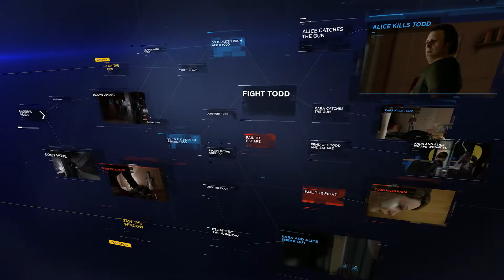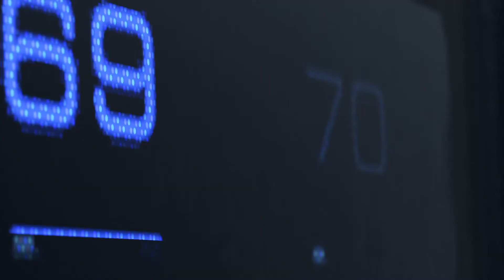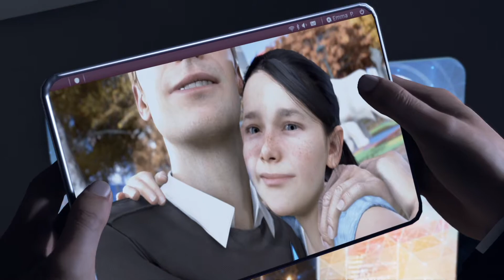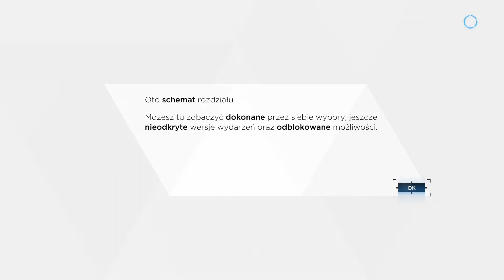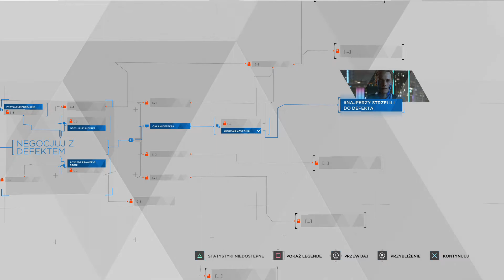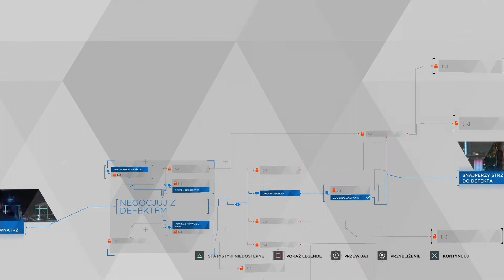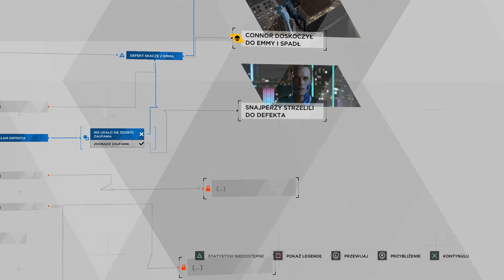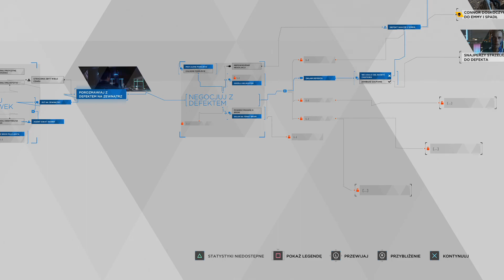DETROID BECOME HUMAN [#1] - Zagramy w Darmowe Demo!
Na PS Store pojawiło się Demo Detroid Become Human, a jako że jest to gra na którą czekam od bardzo długiego czasu... to musiałem zrobić z tego let's play'a.

Mam nadzieję, że filmik wam się spodoba, jeśli tak to zostawiajcie lajki/suby/dzwonki po więcej fajowych materiałów z gier video.